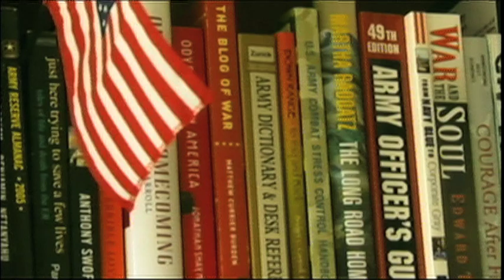Alison Lighthall - Spiritual Journey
Former army nurse Alison Lighthall helps rebuild the lives of American soldiers coming home from war.